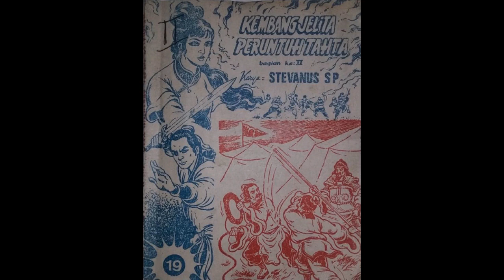Seri Cerita Silat Kembang Jelita Peruntuh Tahta Jilid 19 Tamat Bagian 2